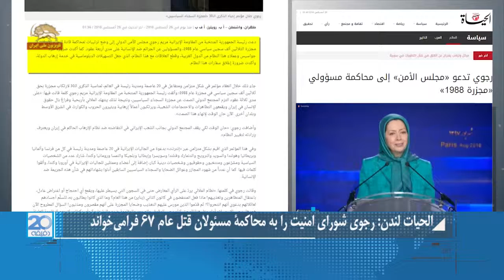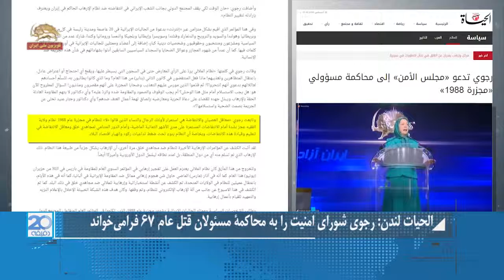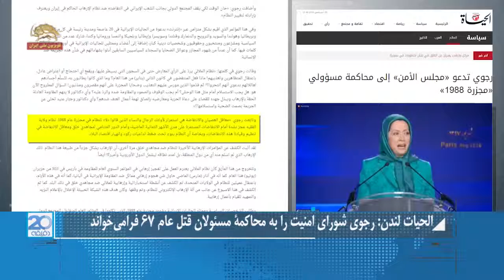الحیات لندن- مریم رجوی، شورای امنیت را به محاکمه مسئولان قتل عام ۶۷ فرا میخواند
الحیات لندن: رجوی شورای امنیت را به محاکمه مسئولان قتل عام ۶۷ فراخواند
روزنامه الحیات لندن گزارشی از  برگزاری کنفرانس بین المللی به مناسبت سی امین سالگرد ۳۰هزار زندانی سیاسی قتل عام شده را منتشر کرد. بخشهایی از این گزارش از نظرتان می گذرد:
مریم رجوی شورای امنیت ملل متحد را فراخواند   ترتیبات محاکمه سران رژیم ایران در  قتل عام سی هزار زندانی سیاسی در سال ۶۷  و مسئولین جنایات ضد بشری چهار دهه گذشته را فراهم کند.
وی   تاکید کرد   جاسوسان و مزدوران این رژیم باید از کشورهای غرب اخراج شوند و روابط با این رژیم که امکانات دیپلوماتیک را به خدمت تروریسم دولتی در آورده باید قطع شود و سفارتهای آن بسته شوند.
در این کنفرانس که به‌طور همزمان و مرتبط در ۲۰پایتخت و شهر بزرگ جهان برگزار شد، خانم رجوی گفت:‌ سه دهه است که جامعه جهانی نسبت به ‌قتل‌عام زندانیان سیاسی در ایران ساکت بوده است. در نتیجه آخوندها با آسودگی خاطر به ‌نقض حقوق‌بشر در ایران و سرکوب تظاهرات و اعتراضات مردمی و عملیات تروریستی و جنگ‌افروزی و فاجعه‌آفرینی در خاورمیانه و سایر کشورها دست می‌زنند. حالا زمان آن است که به ‌این سکوت پایان داده شود.
رجوی افزود: زمان آنست که جامعه جهانی در کنار مردم ایران در قیامشان علیه فاشیسم دینی حاکم بر ایران قرار گرفته و اراده آنها برای تغییر رژیم را به‌رسمیت بشناسد.
مریم رجوی در ادامه تاکید کرد: کانونهای شورشی ادامه همان زنان و مردانی هستند که در قتل‌عام۶۷به این رژیم نه گفتند. رژیم ولایت فقیه در مقابل قیامهای هشت ماه گذشته، در مقابل نقش فزاینده مجاهدین و کانونهای شورشی در سازمان‌دهی و هدایت‌ این قیام‌ها و زیر فشار پیامدهای سقوط یا توقف اقتصاد کشور به‌شدت درمانده است.